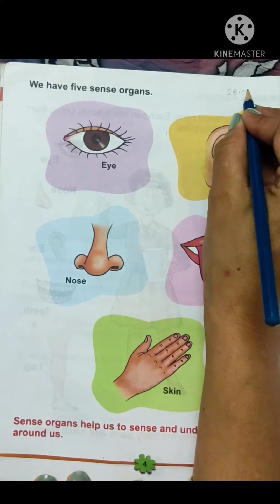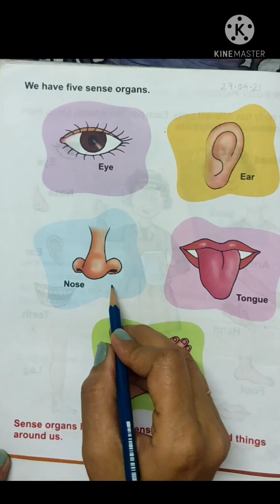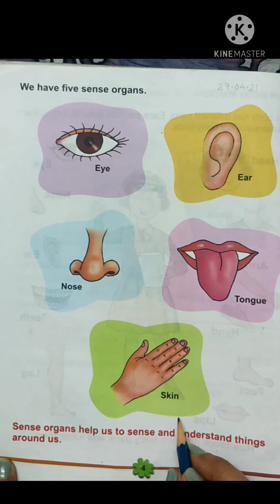Reading of page no.-4 ( My living world) Std.-1 DAV Public school Amritsar